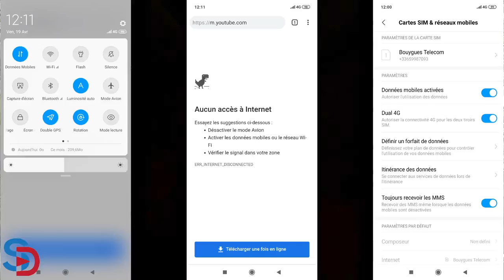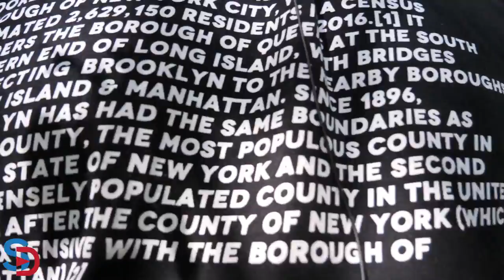XIAOMI MI9 - La vérité sur le flasghsip après 1 mois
TechVlog 186 XIAOMI Mi 9 ↓↓↓↓↓

Salut à tous, enfin un vrai test vérité sur le Xiaomi Mi 9 après plus d'un 1 mois de test complet.
Est-il aussi bon que certains l'annonçait ? A vous de juger mais il y a trop de mais pour qu'il soit parfait

Vous pouvez commander ce Xiaomi Mi 9 sur différente boutique y compris en France donc à vous de voir ce que vous désirez.